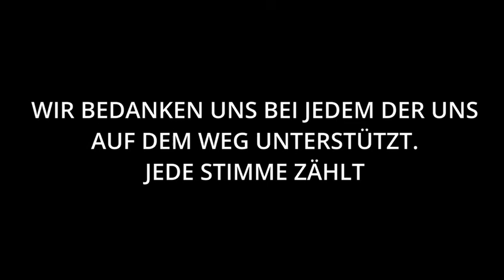Verein des Monats! Eure Stimme für uns!!!